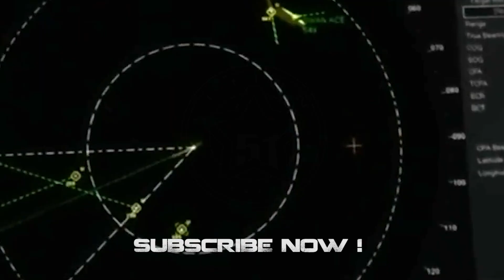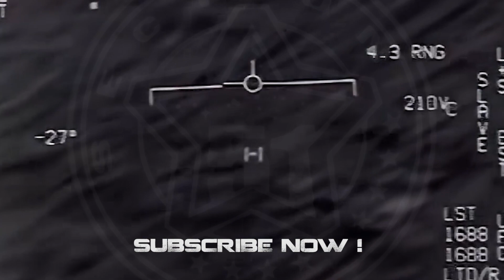Metallic UAP UFO filmed in Arizona, USA, March 2023 👽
Video shared by Jaime Maussan on Twitter and recorded on March 13, 2023, in Tucson, Arizona, USA. No further information...

Metallic UAP / UFO filmed in Arizona, USA, March 2023 Film 1063 👽

(PROG 1063)